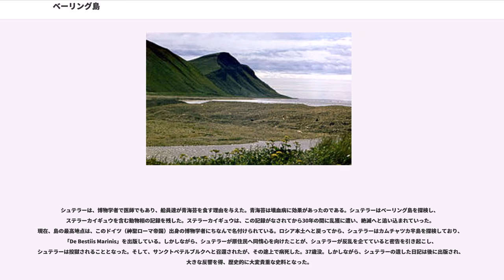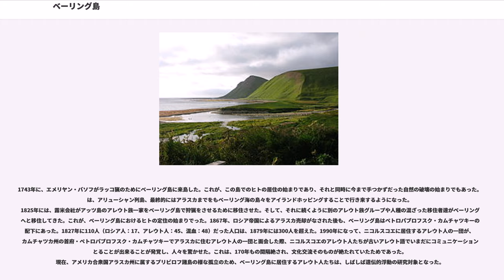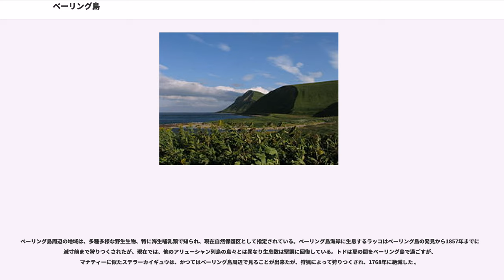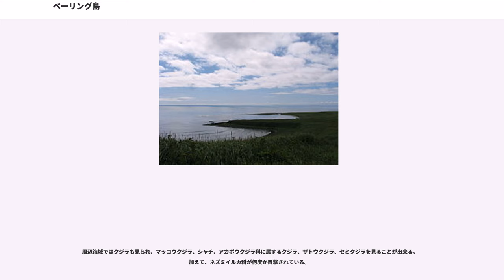ベーリング島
ベーリング島（ベーリングとう、 ）とは、カムチャツカ半島の東のベーリング海にあるロシア連邦領の島。行政上は、カムチャツカ地方に属する。

全長90km、最も広いところで幅24kmの細長い島で面積1660km、コマンドルスキー諸島の中で最も大きく、同諸島西部の大部分にあたる。ベーリング島の殆どと、その他のコマンドルスキー諸島の島々は、に指定されている。

「アメリカとロシア国境の隠された宝石」として知られる。ベーリング島には樹木は生えておらず、強風の吹きつける荒涼とした風景が広がっている。また、霧に覆われることが非常に多く、周辺海域では地震が発生することも多いなど、非常に厳しい環境条件である。そのため、1826年に移住者があるまでは無人島であった。現在、島内にはニコルスコエという村があり、人口約700人、その内約300人がアレウト人である。島民はほとんどが漁業関係者である。

ベーリング島の北西側海岸から4kmの位置に、トポルコフ島（）という小島がある。円形に近い島で、直径は約800m程度の大きさである。

1741年11月7日に探検家ヴィトゥス・ベーリングが率いる船に乗っていたゲオルク・ヴィルヘルム・シュテラーらが当時は無人島であった島へ上陸して以降、記録が残るようになる。ベーリングは、ロシア帝国海軍の艦船「聖ピョートル号」でアリューシャン列島を辿り、アラスカを発見した探検からの帰路の途上であった。しかし、船は嵐によって破壊されてしまい、ベーリングと28人の船員らは壊血病に苦しむ状況で、船を放棄して島で越冬を図るが、ベーリングは壊血病で死亡し島で葬られた。以後、ベーリングの名が、島の名として語られるようになった。この越冬から生還者達は、スウェーデン出身の海軍中尉・スヴェン・ワクセルに率いられ、この島で10か月間生活した。生還者たちは、アザラシや鳥を狩って飢えを凌いだ。彼らは、座礁した艦船を基に船を製作し、1742年にカムチャツカ半島・ペトロパブロフスク・カムチャツキーへと生還した。この際には、この新発見された島で得たラッコの毛皮や肉も持ち帰られた。

シュテラーは、博物学者で医師でもあり、船員達が青海苔を食す理由を与えた。青海苔は壊血病に効果があったのである。シュテラーはベーリング島を探検し、ステラーカイギュウを含む動物相の記録を残した。ステラーカイギュウは、この記録がなされてから30年の間に乱獲に遭い、絶滅へと追い込まれていった。現在、島の最高地点は、このドイツ（神聖ローマ帝国）出身の博物学者にちなんで名付けられている。ロシア本土へと戻ってから、シュテラーはカムチャツカ半島を探検しており、「De Bestiis Marinis」を出版している。しかしながら、シュテラーが原住民へ同情心を向けたことが、シュテラーが反乱を企てていると密告を引き起こし、シュテラーは投獄されることとなった。そして、サンクトペテルブルクへと召還されたが、その途上で病死した。37歳没。しかしながら、シュテラーの遺した日記は後に出版され、大きな反響を得、歴史的に大変貴重な史料となった。

1743年に、エメリヤン・バソフがラッコ猟のためにベーリング島に来島した。これが、この島でのヒトの居住の始まりであり、それと同時に今まで手つかずだった自然の破壊の始まりでもあった。は、アリューシャン列島、最終的にはアラスカまでをもベーリング海の島々をアイランドホッピングすることで行き来するようになった。1825年には、露米会社がアッツ島のアレウト族一家をベーリング島で狩猟をさせるために移住させた。そして、それに続くように別のアレウト族グループや人種の混ざった移住者達がベーリング島へと移住してきた。これが、ベーリング島におけるヒトの定住の始まりでった。1867年、ロシア帝国によるアラスカ売却がなされた後も、ベーリング島はペトロパブロフスク・カムチャツキーの支配下にあった。1827年に110人（ロシア人：17、アレウト人：45、混血：48）だった人口は、1879年には300人を超えた。1990年になって、ニコルスコエに居住するアレウト人の一団が、カムチャツカ州の首府・ペトロパブロフスク・カムチャツキーでアラスカに住むアレウト人の一団と面会した際、ニコルスコエのアレウト人たちが古いアレウト語でいまだにコミュニケーションをとることが出来ることが発覚し、人々を驚かせた。これは、170年もの間隔絶され、文化交流そのものが絶たれていたためであっ...